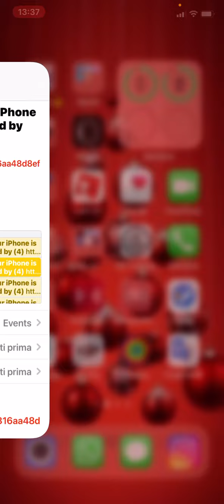Come liberarsi dai virus 🦠 sul calendario 📅 Apple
per acquistare i nostri prodotti andate su internet e scrivete tutti.ch e nella barra di ricerca del sito scrivete dangofor e OG e come per magia vi compariranno tutti i nostri prodotti e i prezzi e li potete acquistarli inviandoci un messaggio questi prodotti sono solo per veri pro
SUPPORTA CREATORE DANGOFOR